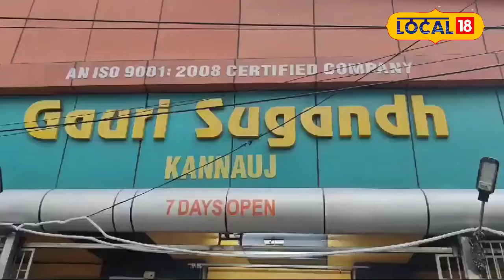Independence Day 2024: तिरंगा इत्र की सुगंध, क्या आपने कभी इस अनोखे इत्र को देखा है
Tiranga Perfume Box: This tricolor perfume box is made like a gift box, in which three colored bottles are kept. First is the orange color bottle. After that, white colored bottle is placed in the middle and green color bottle is placed at number three. Natural perfume has also been filled in these three.
Tiranga Perfume Box: यह तिरंगा इत्र बॉक्स गिफ्ट बॉक्स की तरह बना है, जिसमें तीन रंग की बोतलों को रखा गया है. सबसे पहले ऑरेंज कलर की बोतल है. उसके बाद बीच में सफेद रंग की और तीसरे नंबर पर हरे रंग की बोतल रखी गई है. इन तीनों में नेचुरल इत्र भी भरा गया है.